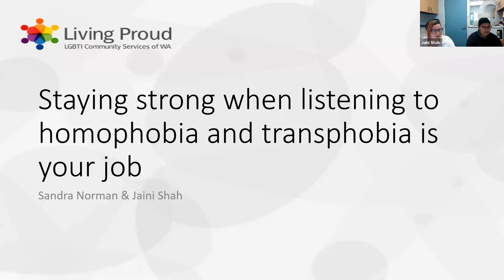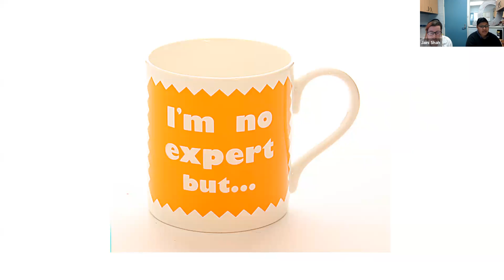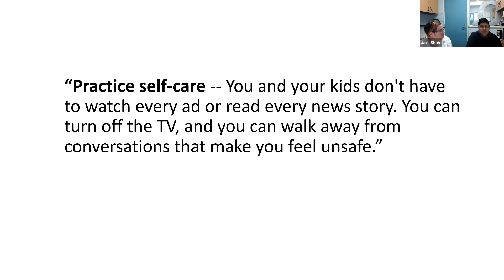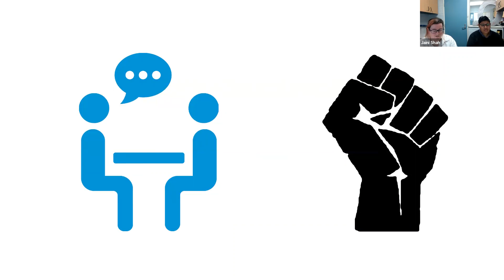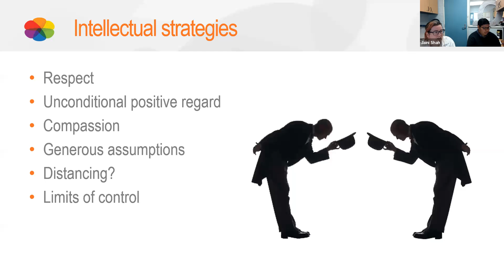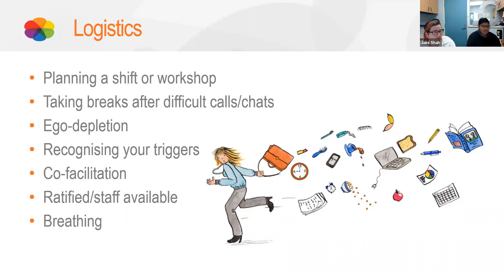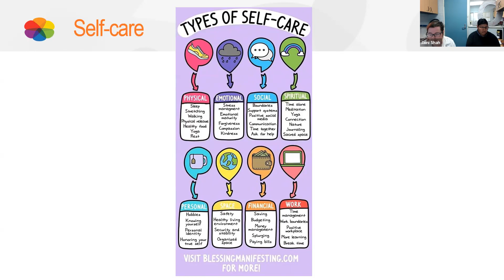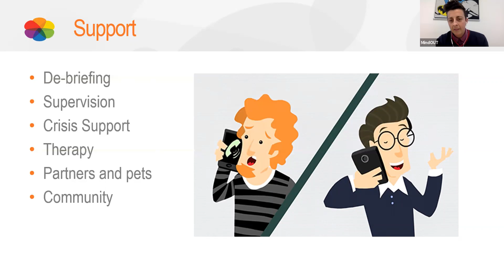26. Living Proud: Staying strong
Staying strong when listening to homophobia and transphobia is you job